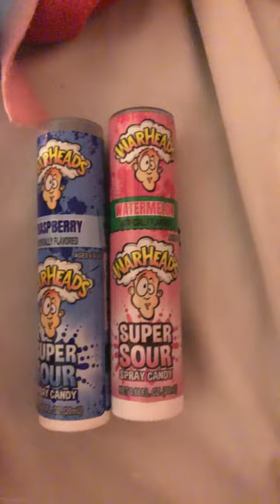Baby bottle sour candy